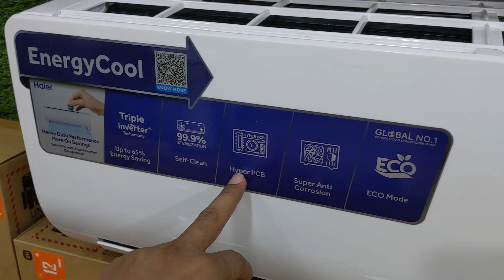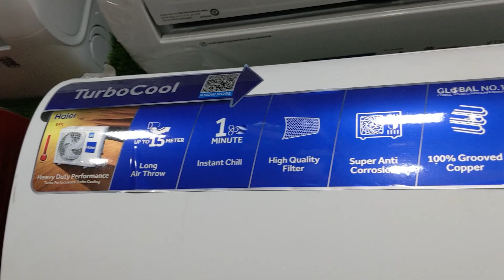মাত্র ৩৬০০/-টাকায় AC কিনুন | AC Price In Bangladesh 2023 | Air Conditioner Price In BD 2023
মাত্র ৩৬০০০/-টাকায় AC কিনুন | AC Price In Bangladesh 2023 | Air Conditioner Price In BD 2023

Address: Brand Bazaar
House No # 03, Road No- 03, Level-1, Happy Arcade shopping complex,  Dhanmondi, Dhaka-1205.